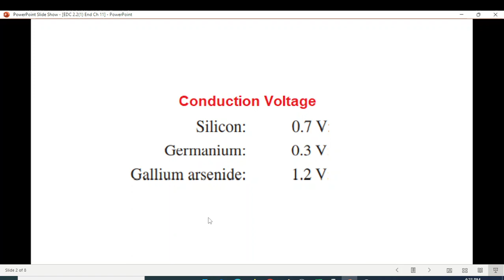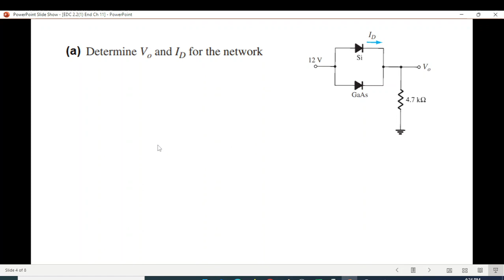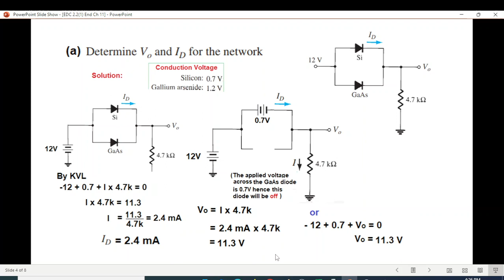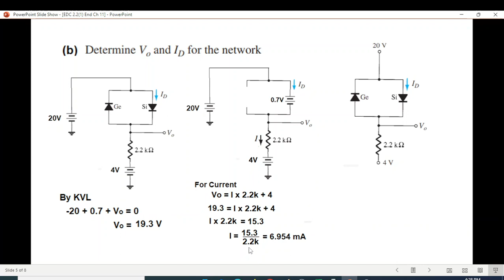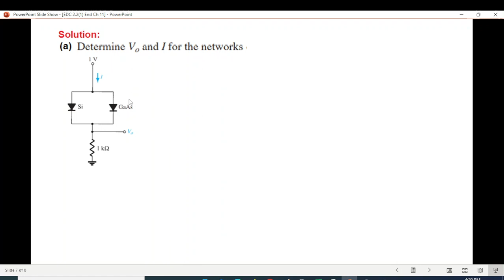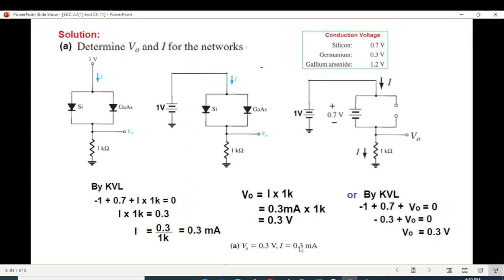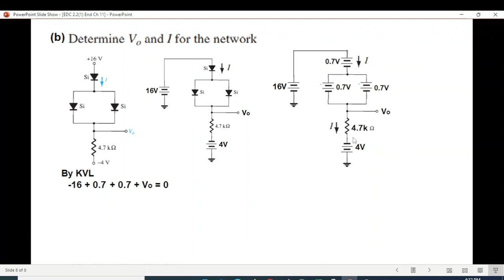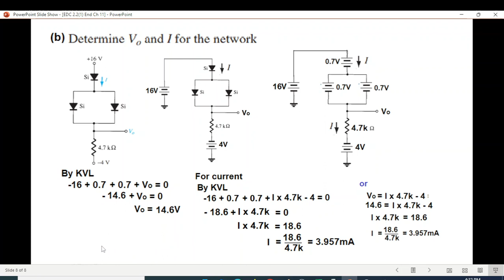End Ch Q 2.10 & 2.11 || Parallel & Series-Parallel Configuration ||(Boylestad)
(Bangla)(Boylestad) || End Chapter Problems 10 & 11

Determine V o and I D for the networks of Fig. 2.160
Determine V o and I for the networks of Fig. 2.161 .
Parallel & Series-Parallel Configuration
# ElectricalEngineeringAcademy